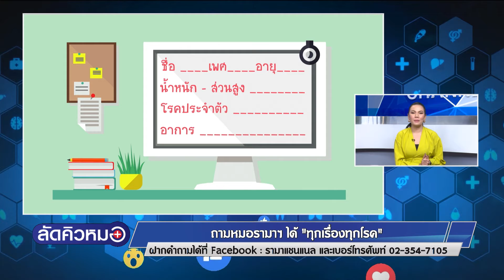ลัดคิวหมอ - โรคทั่วไป รังสีวินิจฉัย & โรคกระดูกและข้อ 29/01/63 l RAMA CHANNEL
พิธีกรหลัก : อ. นพ.วราวุฒิ สุขเกษม ภาควิชารังสีวิทยา
หมอรับเชิญ : อ. นพ.ณัฐพร แสงเพชร สาขาวิชาเวชศาสตร์การกีฬาภาควิชาออร์โธปิดิกส์